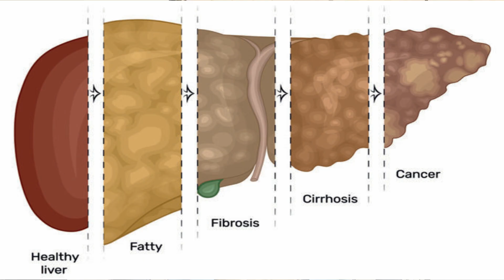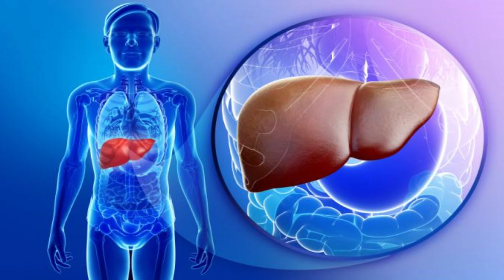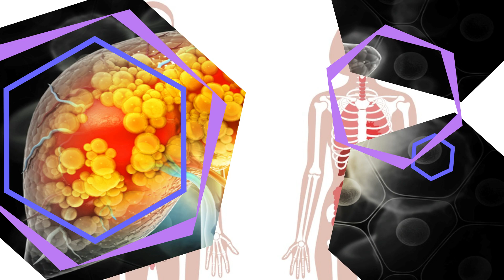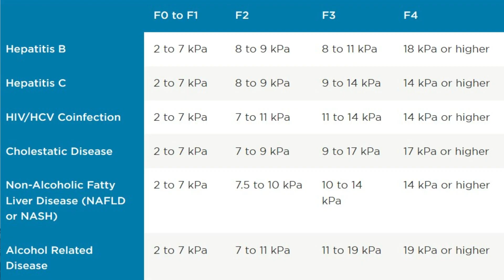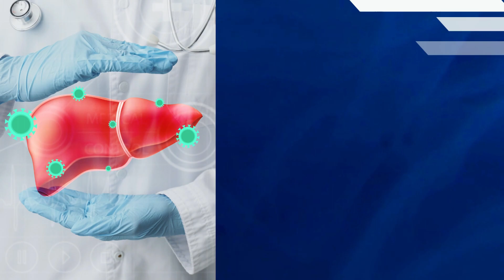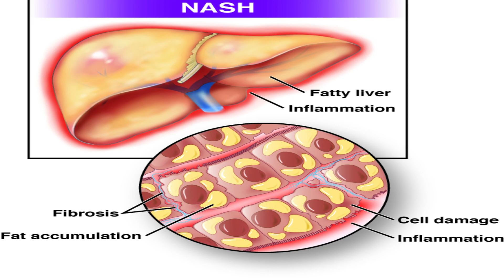फैटी लिवर कैसे रिवर्स या ठीक करें । Specialist Doctor in Mumbai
Dr Swapnil Gautam has received MBBS & MD qualifications from the prestigious  institute of Grant Medical College & Sir J J Group of Hospitals, Mumbai. He has served as an Assistant Professor in the Department of Medicine in the same institution.